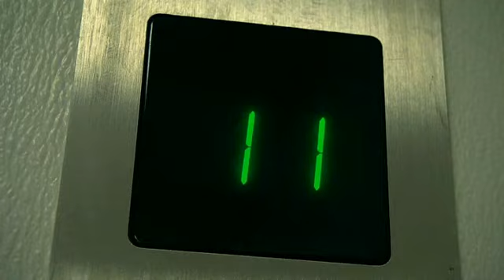Serj Tankian - Empty Walls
Crank